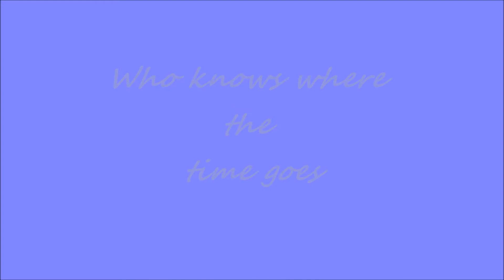Who knows where the time goes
only the pics are mine not the music